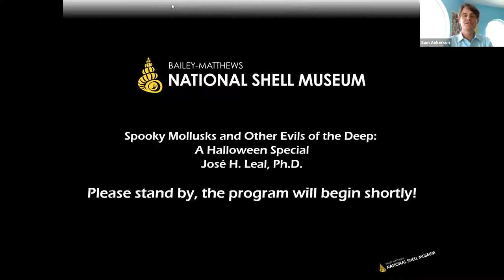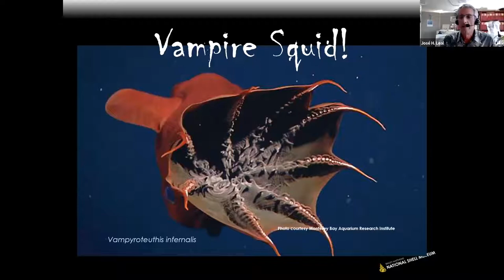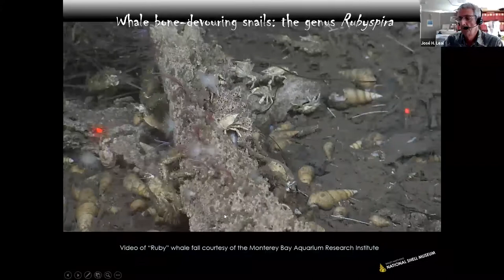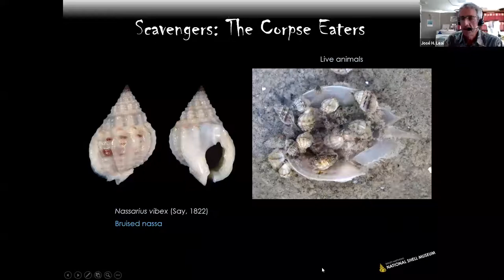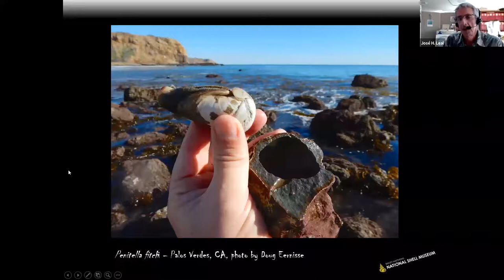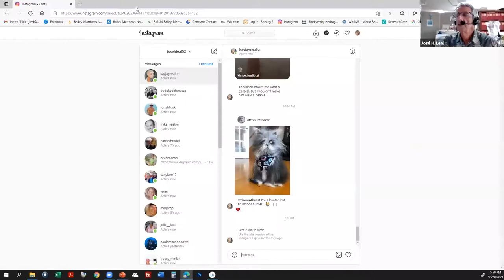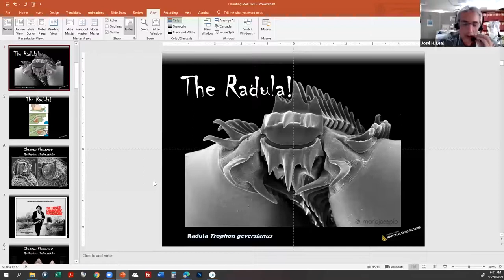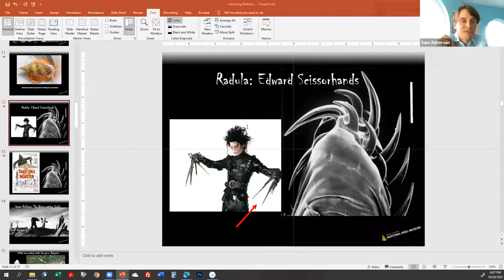Spooky Mollusks and Other Evils of the Deep: A Halloween Special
By José H. Leal, Ph.D., Science Director and Curator, Bailey-Matthews National Shell Museum

"Spooky Mollusks and Other Evils of the Deep: A Halloween Special": To celebrate Halloween and in genuine vampire-seeking fashion, Dr. José H. Leal will unmask the shocking lifestyles of ghastly and bloodcurdling mollusks. Get acquainted with vampire squid and snails, clams that live entombed for life, grave-robbing and corpse-eating snails, parasitic micromollusks addicted to blood, and other harrowing creatures of the molluscan universe. And good luck sleeping after that!